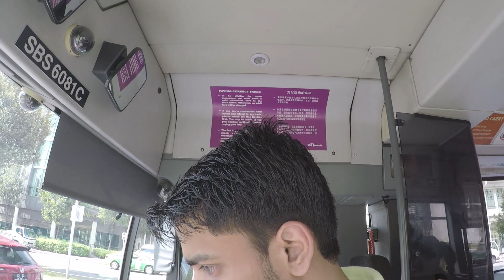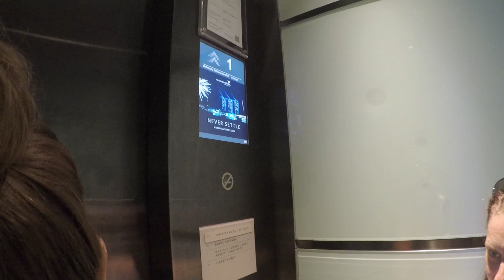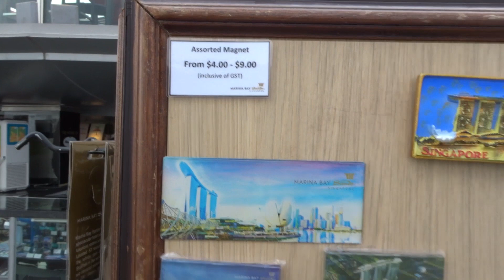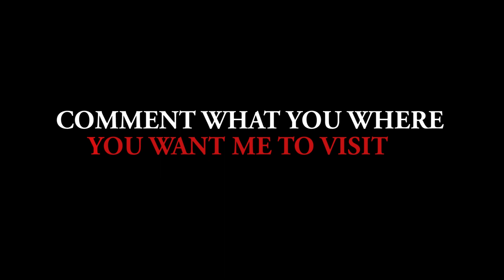MARINA BAY SANDS| Observation Deck | Singapore Bus Ride Part # 4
First Day I took bus 133 from my hostel which was suggested by Google then went to MarinaBay sands hotel this video I have shared my experience of my this trip.